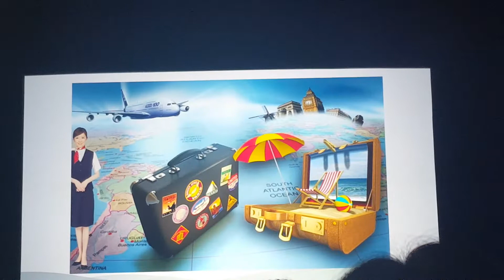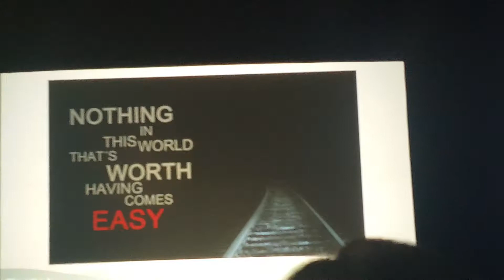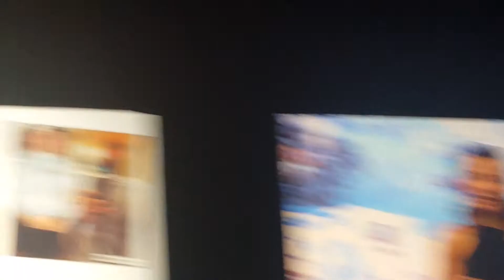Jeanie and Rick Yoli Transform 2017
Yoli